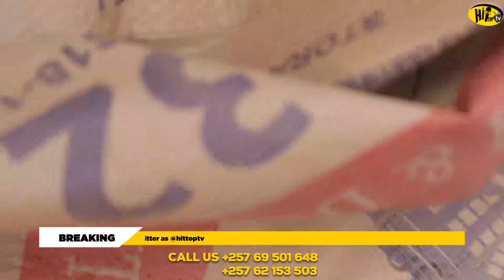UMUKOZI WA LANDRYPROMOTER arafashwe Neza na NEZA😭😭 AlvinGucci Amuvumburiye Hejuru Y'inzu Mukiyede...